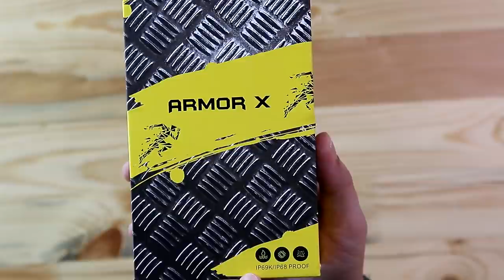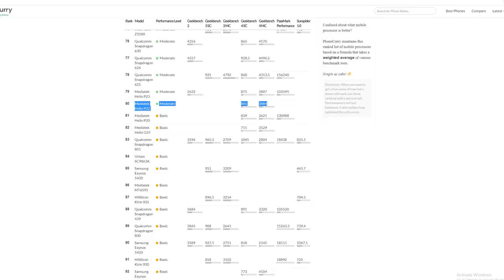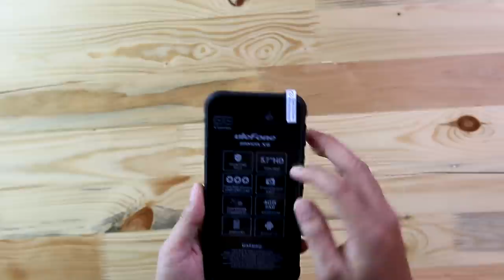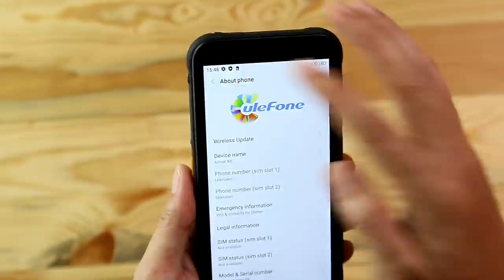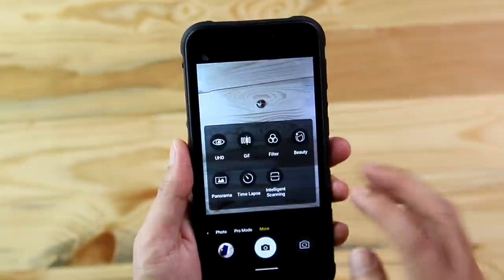UleFone Armor X8 - Bawah RM500 fon lasak battery 5,080mAh, camera lawa!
Best Price Ever! Promotion Expire on 7th Dec

Official Stores in Banggood.
8-15days doorstep shipping.
No customs no worried